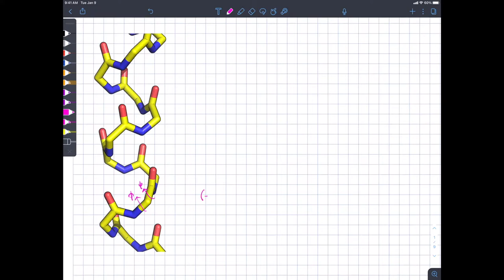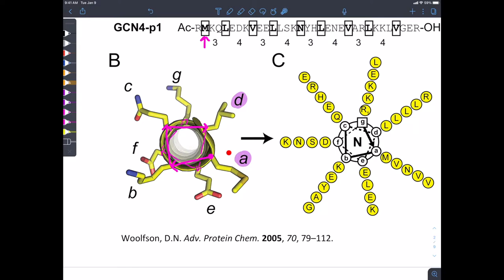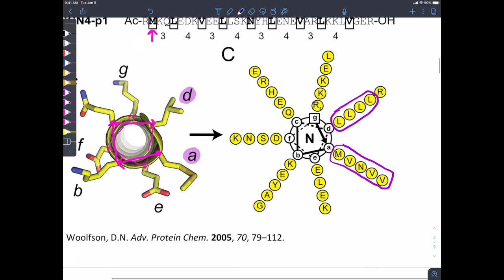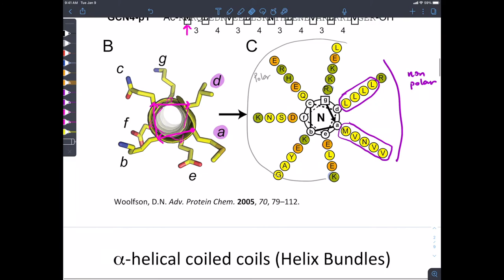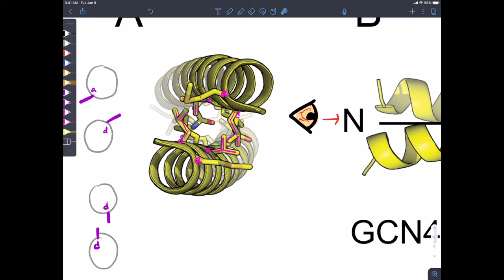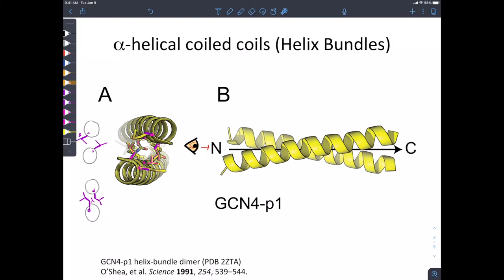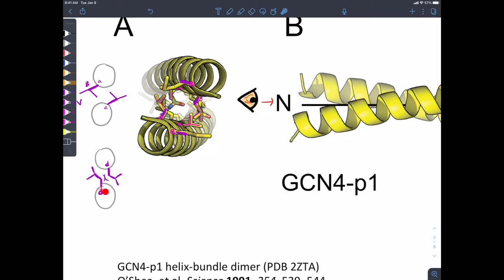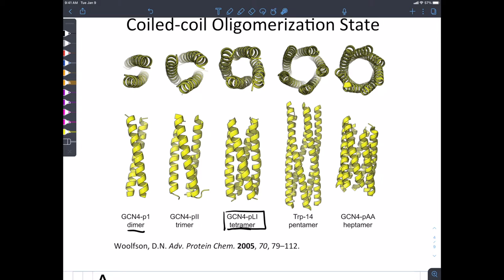W2022 352 Lecture 24 (Chapter 23, Part 3) Feb 28, 10am